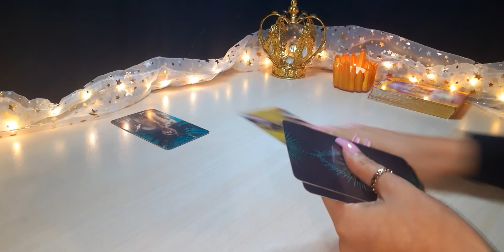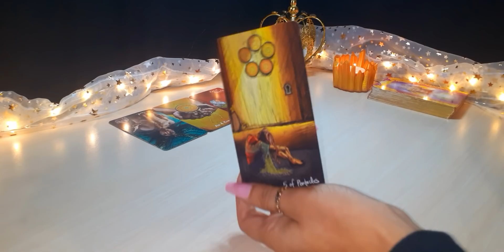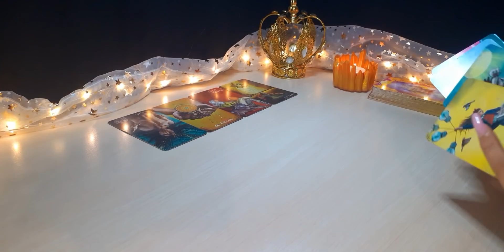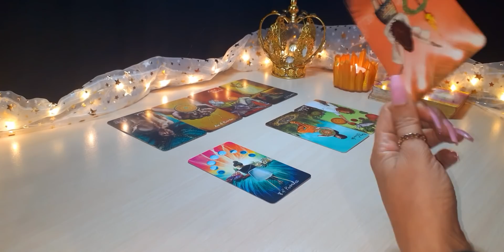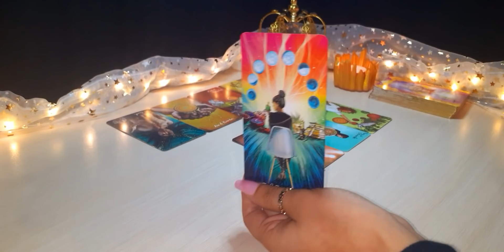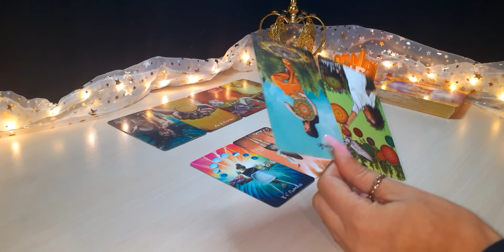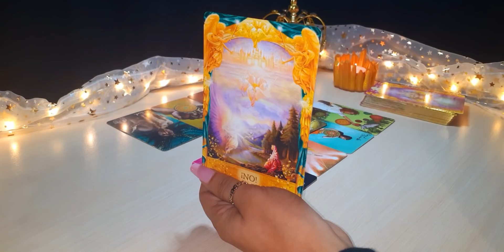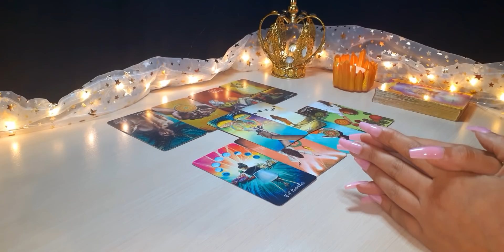VIRGO ♍ 🤯 TU PORTAL 11/11 SE MANIFIESTA. HORA DE HACER UN REPASO | HORÓSCOPO Y TAROT NOVIEMBRE 2021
VIRGO ♍ TU PORTAL 11/11 SE MANIFIESTA. HORA DE HACER UN REPASO | HORÓSCOPO Y TAROT VIRGO NOVIEMBRE 2021

🍀Aquí les dejo la lectura semanal del mes de Noviembre, (Sol, Luna, Ascen., y Venus). Échale un vistazo a los otros vídeos de tu signo Lunar, Ascendente y Venus para tener una lectura que encaje mejor con tu situación.